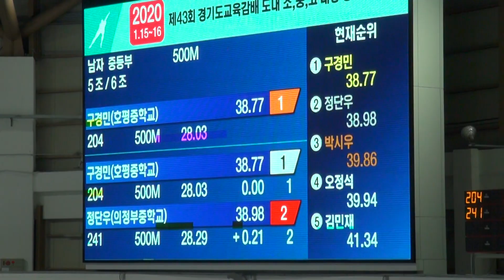제43회 경기도교육감배 도내 초,중,고 대항 빙상경기대회 (1일경기) 남자중학부 500M 5조 정단우(1일차)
★일시 : 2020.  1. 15(수)-16(목)                       ★장소 : 태릉국제스케이트장
5조  ┌ 204 구경민 호평중
  └ 241 정단우 의정부중